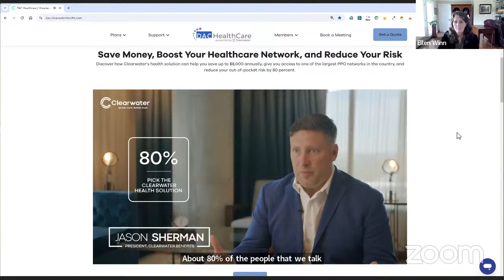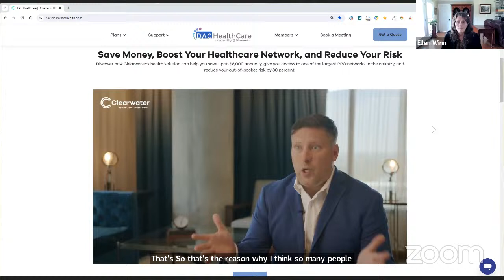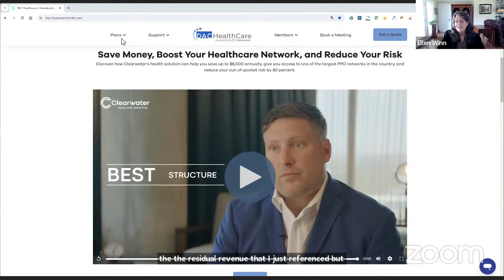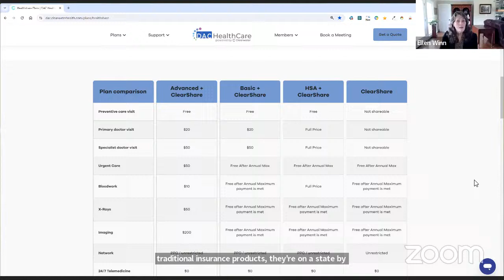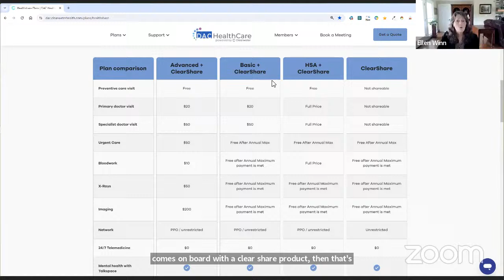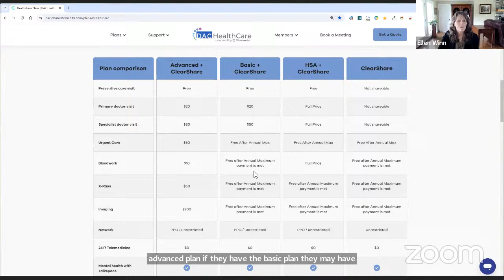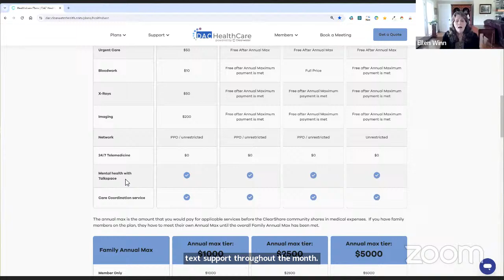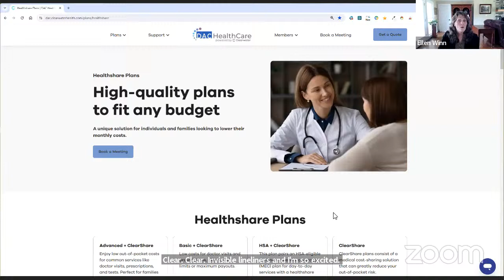Tuesday Training with Ellen Winn - 4/16/24